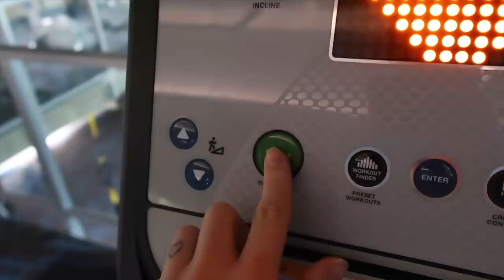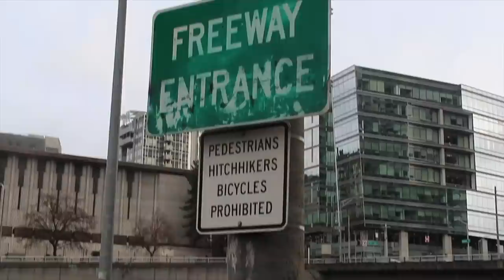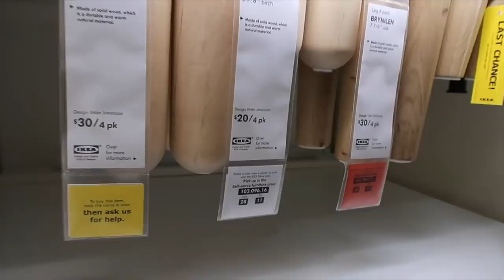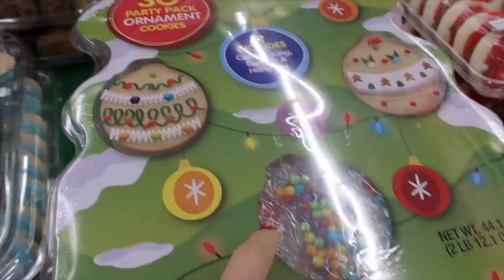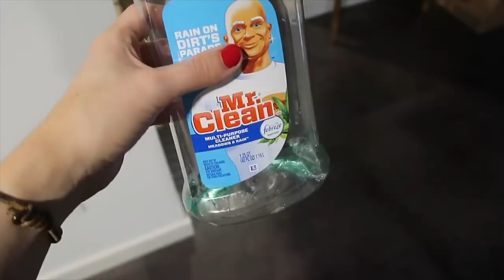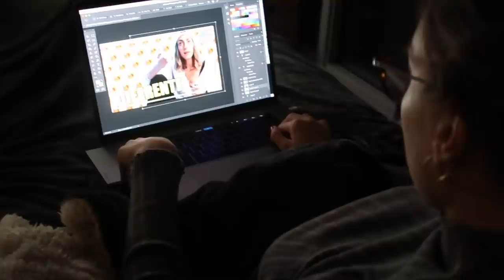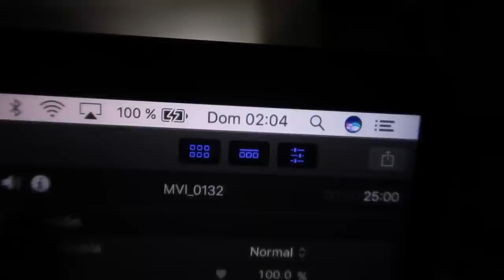SOLA EN CASA Y PASA ESTO 🐶🇺🇸MI VIDA EN EEUU | VLOGMAS | Raque Late Vlogs